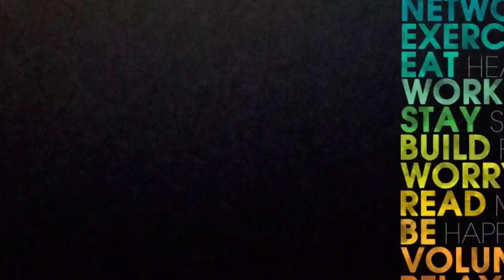Italy Donkey - Europe Donkey - Donkey information in Hindi- India Pakistan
Donkey Italy, Europe donkey,  Donkey information in Hindi. Greece donkey, India to Italy doney, Pakistan to Italy donkey,.

It's to explain how people reach Europe from India or Pakistan. When they plan to go thru agents via Illegal Border crossings. Many lost their lives. So guys plz avoid DONKEY SYSTEM.

Please avoid donkey if you love your life. Donkey name is good only but if you will think about donkey please first remember your parents. Because with donkey you don't what will happen with you in future.

Punjab to Germany Donley true story listen pakke Europe Wale turki Greece Istanbul ar ab UK France us.
italy donkey,italy donkey punjabi,donkey information in hindi,europe donkey,europe donkey punjabi,serbia to europe donkey,donkey,donkey video